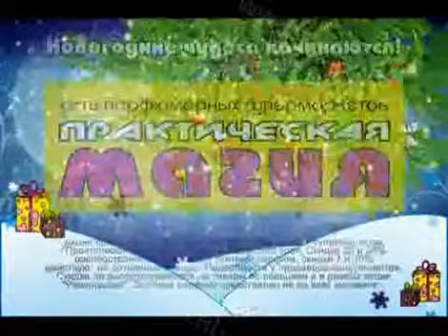OTKRITIY DIALOG 14